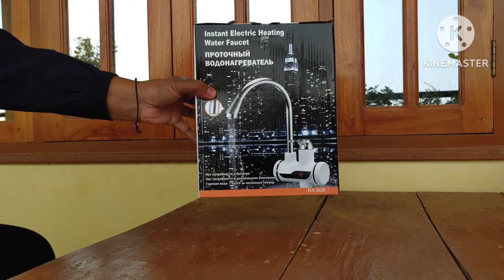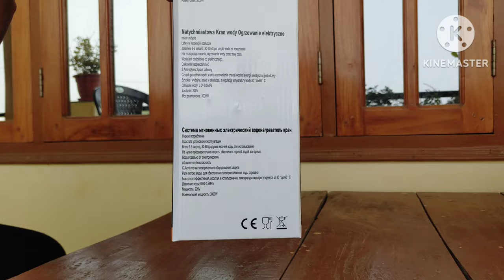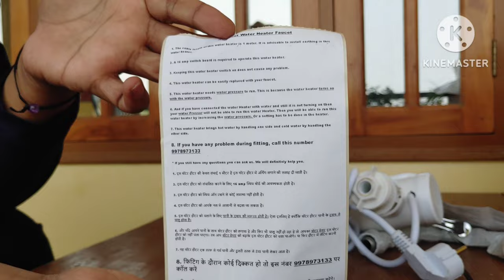Instant Electric Water heating Faucet.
Homeistic Applience™ Instant Electric Water Heater Faucet Tap
3000W
time 3 - 6 second to heat
mode : hot and cold
16 amp board
50hz - 60 hz
220v
pressure driven water heating faucet.
IPx4
18 - 50 C°
digital display for temperature.